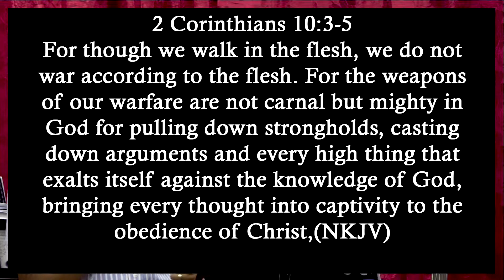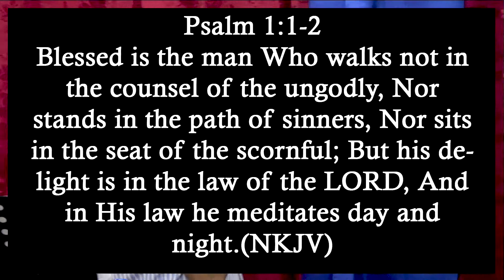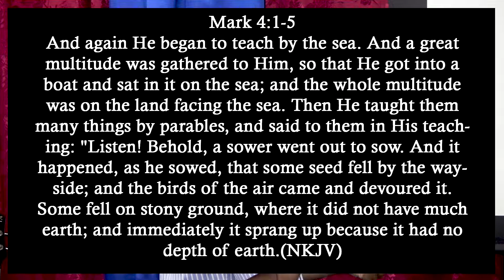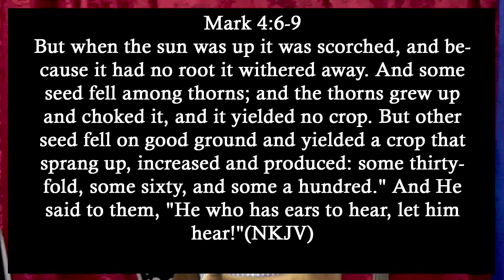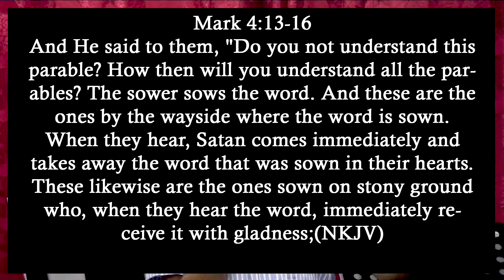Preparing to Win